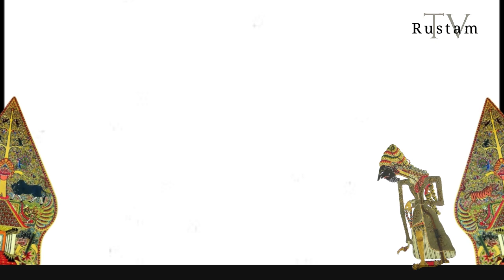Serat Rajapurwa ( Bagian 6) - Basukesti Wisuda